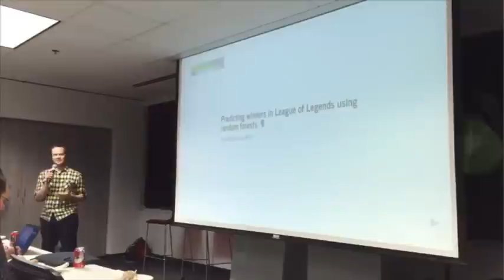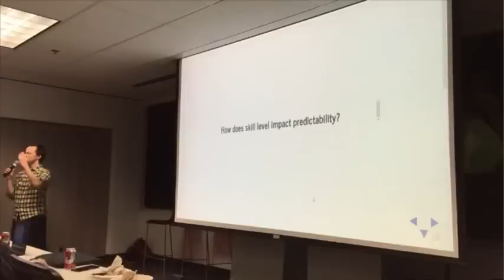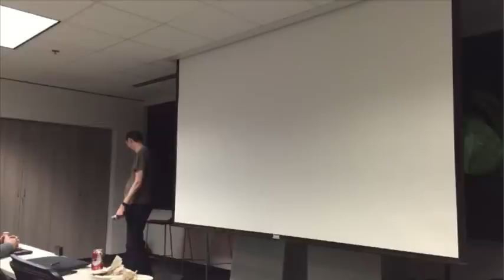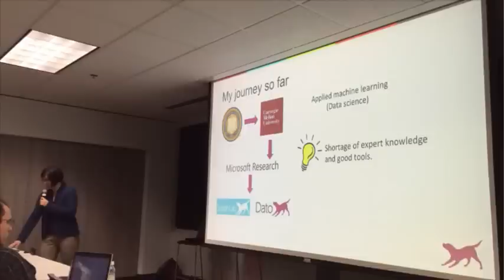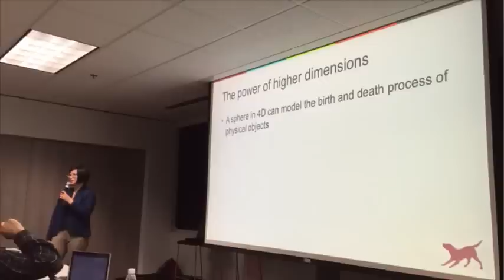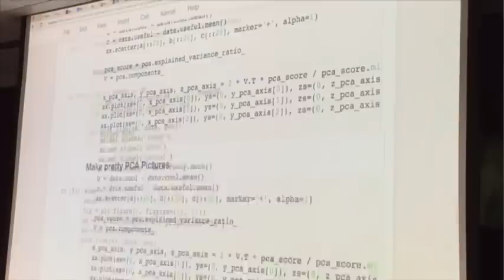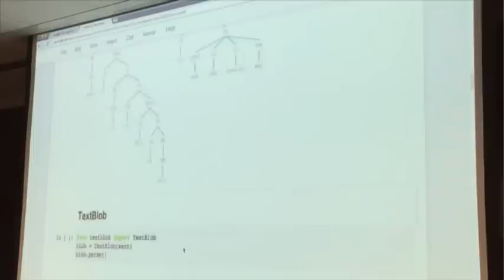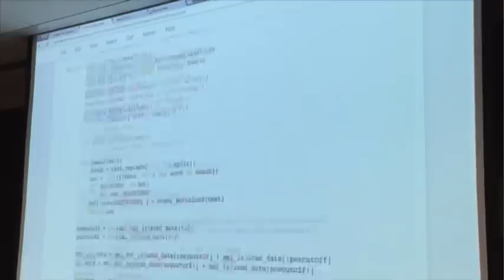PuPPy December 2015 @ Redfin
*(A technical glitch at the end cut this recording short. Apologies.)

Redfin hosting our December meeting. This'll be the one year anniversary of Redfin hosting us since Carter Rabasa made an introduction for PuPPy.

PuPPy founder Dusty Phillips invited Brett Cannon longtime core contributor to Python. Brett will join us for a Q&A.

Alice Zheng Director of Data Science at Dato and organizer of Seattle D/A/ML and ChiPy founder Brian Ray are coordinating a talk on machine learning. Alice will speak on machine learning topics, and Brian will apply the topics with examples in Python.

Alice Zheng at Dato is developing a fast and scalable machine learning platform for Big Data analytics. Prior to Dato/GraphLab, she was a researcher in the Machine Learning Group at Microsoft Research, Redmond. Before joining Microsoft, she was a postdoc at Carnegie Mellon University's Auton Lab and the Parallel Data Lab. Alice received her B.A. and Ph.D. degrees from U. C. Berkeley.

Brian Ray is the founder and primary organizer of ChiPy, the Chicago Python User Group.  He is also the senior technology lead of Enterprise Science for Deloitte Consulting LLP and is heading the group’s mission of solving complex analytical problems for major businesses worldwide though the power of data science.

A big picture strategist, team builder and influential top technologist, he has extensive expertise in agile software operations — from engineering and architecture, to hands-on integration and deployment of best-in-class solutions.